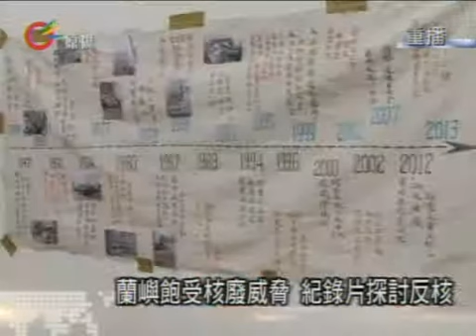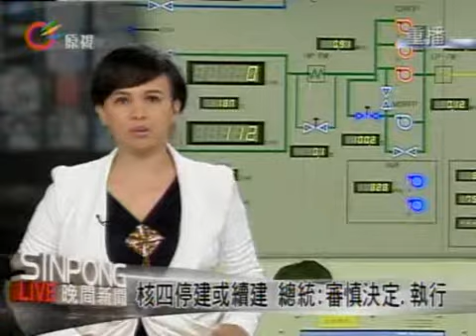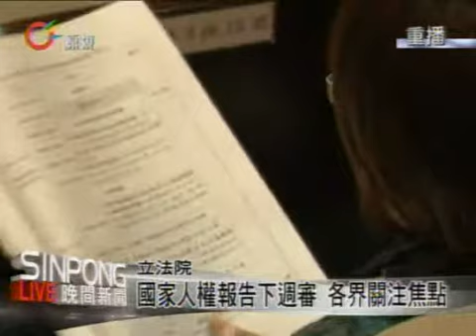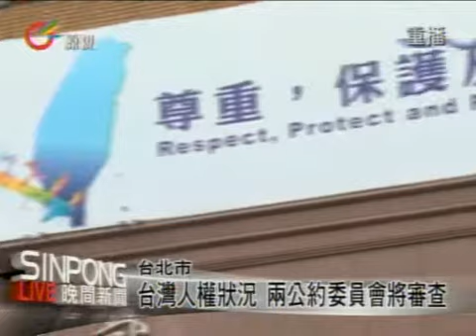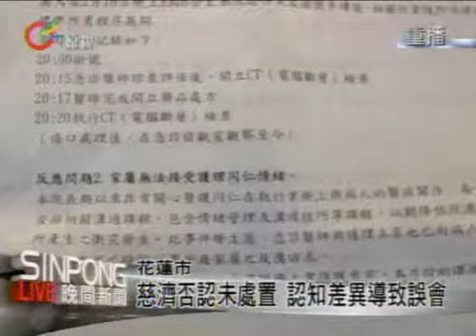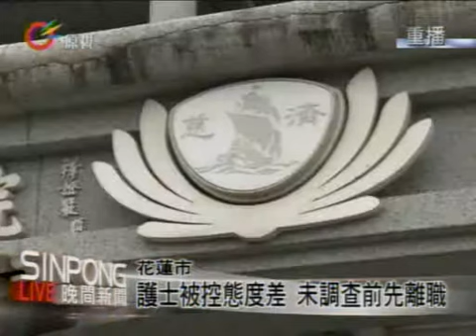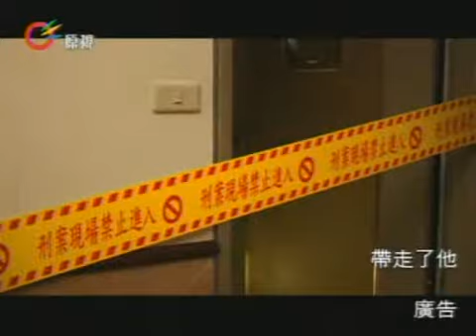原視【晚間新聞】 2013-02-23 (週六)